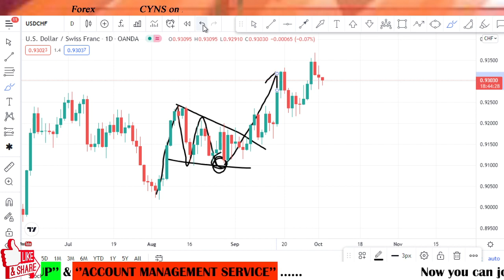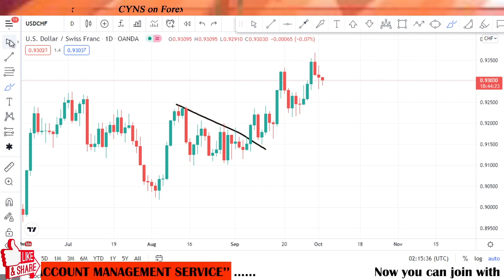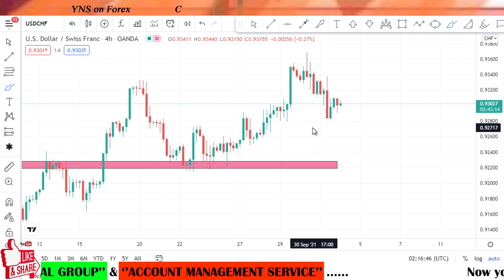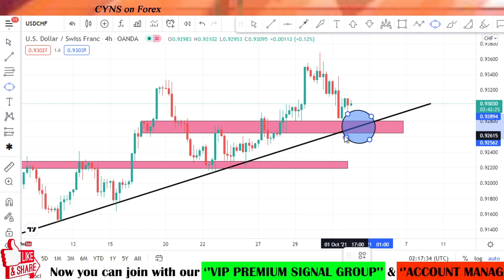USDCHF Weekly Analysis & Trading Idea for 4th-8th October 2021 by CYNS on Forex | Technical Analyze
Hello traders!
This video is about - USDCHF - Analysis And Forex Trading Ideas - Weekly
USDCHF Weekly Forex Analysis & Trading Idea for 4th - 8th October 2021 by CYNS on Forex | Weekly Market Update

    ✅- Technical analysis on USDCHF chart for 04 October 2021